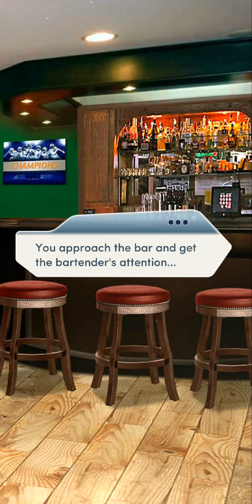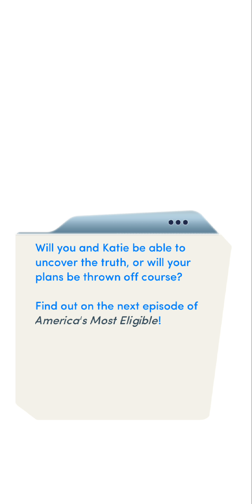America's most eligible CH 14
America's Most Eligible Season 10 is the first of America's Most Eligible series.

Battle it out in a reality TV show to determine who is most eligible! Create alliances, make enemies, even fall in love... the choice is up to you!

This game revolves heavily around choices you make, they can improve or decrease relationships with the characters.!